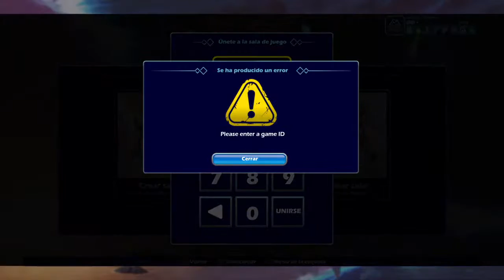Hola buenas noches